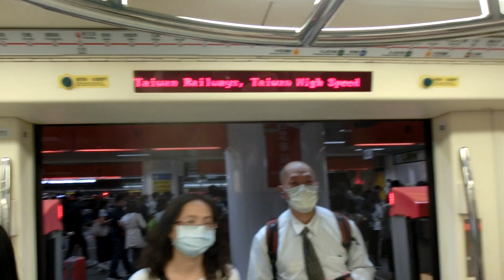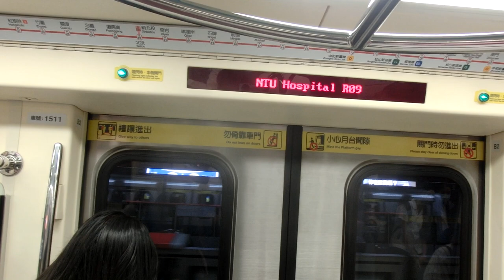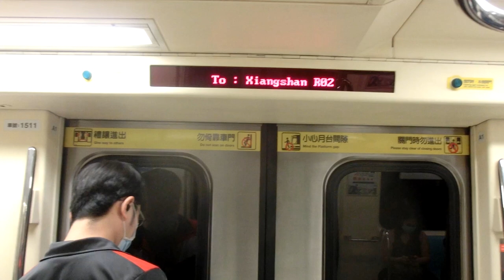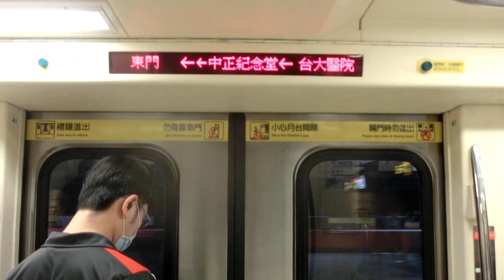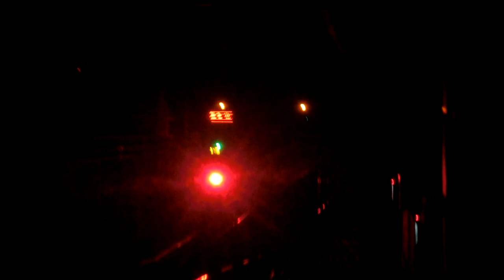|交通迷天地| [台北捷運] C381軟改列車 511/512 往R02象山 R10/BL12台北車站~R08/G10中正紀念堂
拍攝日期: 2020年5月8日
拍攝路線: R淡水信義線
車次: 145
車號: 511/512
車況: 待發
相機型號: EX-ZR1200

Taipei Metro
Record Date: 8/5/2020
Record Line: Red Line(Tamsui-Xinye Line)
Train NO: 145
Car Number: 511/512
Train Type: C381
Vehicle Condition: Pending status
Camera Model: CASIO EX-ZR1200